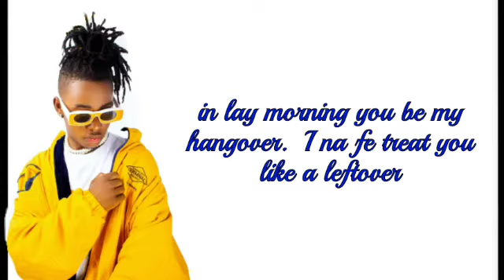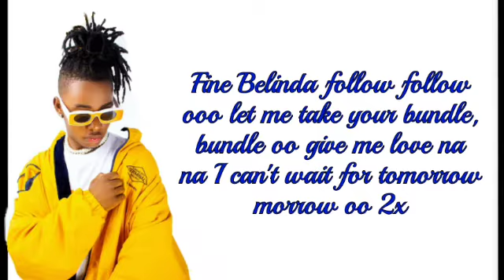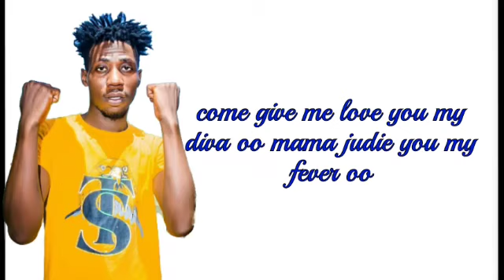Truth The Change - ADELLA LYRICS